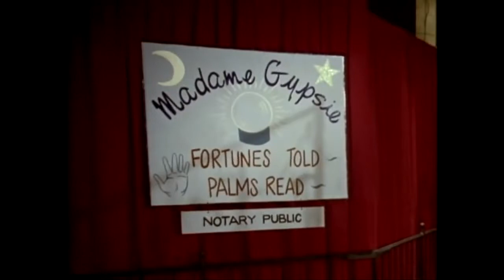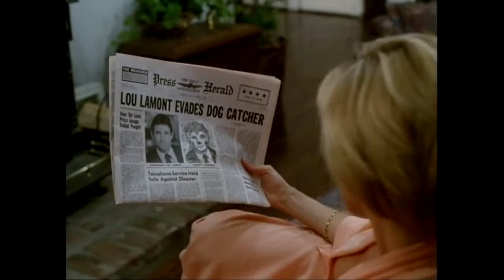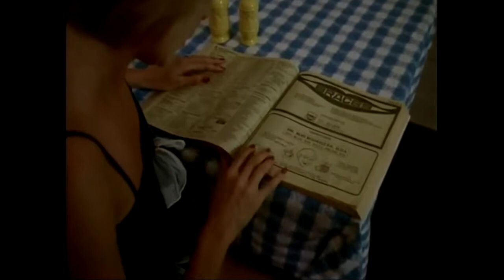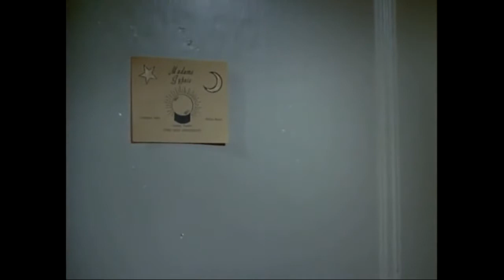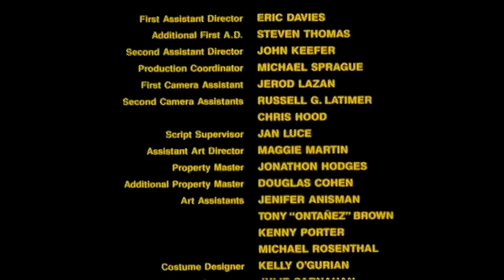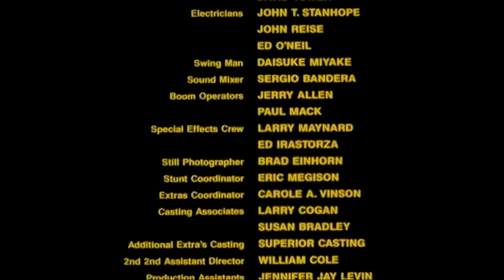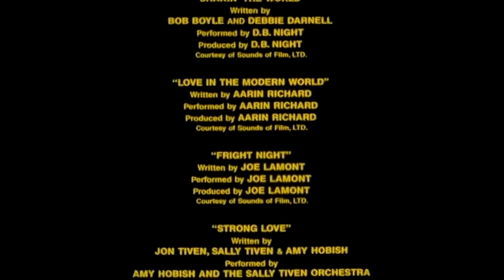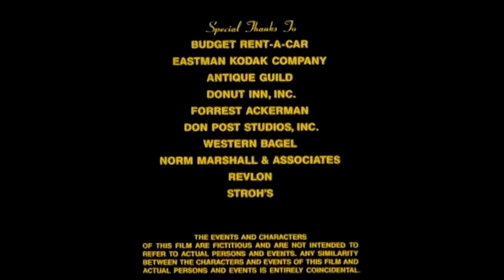My Mom’s A Werewolf (1989) | Starring Susan Blakely and John Saxon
The frustrated housewife Leslie visits an animal shop to purchase a flea-collar. Unknowing that the owner is a werewolf, she accepts his invitation to lunch and later in his apartment. Through a bite in her toe he starts her slow transformation in a werewolf. Home again, she desperately tries to hide the often disgusting process from her family, but her daughter Jennifer and her - from horror magazines well educated - friend recognize what's going on, and help to kill the non-human.

CAST:
Susan Blakely as Leslie Shaber
John Saxon as Harry Thropen
Tina Caspary as Jennifer Shaber
John Schuck as Howard Shaber
Diana Barrows as Stacey Pubah
Ruth Buzzi as Madame Gypsy
Marilyn McCoo as Celia Celica
Marcia Wallace as Peggy
Geno Silva as Dr. Rod Rodriguez